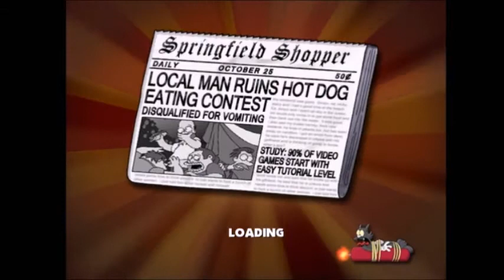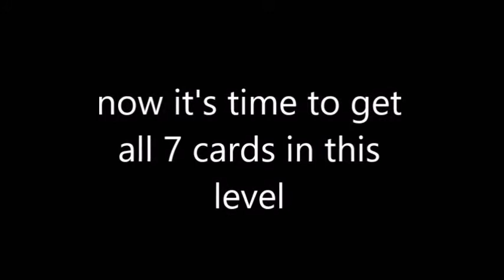Let's Play The Simpsons Hit and Run part 1-5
this Video has got the first five parts of The Simpsons Hit and Run start from 13 February 2021 to 27 February 2021.

timeline in video.
00:00 Let's Play the Simpsons Hit and Run part 1
06:29 Let's Play the Simpsons Hit and Run part 2
10:37 Let's Play the Simpsons Hit and Run part 3
16:10 Let's Play the Simpsons Hit and Run part 4
24:35 Let's Play the Simpsons Hit and Run part 5